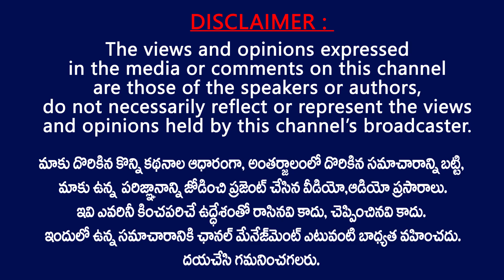ఖైదీ సాబ్ కి వకీల్ సాబ్ ని చూస్తే భయమే మరి Sunil Deodhar punch dialogues to YS Jagan on Vakeel Saab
Sunil Deodhar Punches on Jagan . BJP Leader Sunil Deodhar Comments on AP CM Jagan about to stop the Vakeel Saab benefit Shows in AP . Sunil Deodhar punch dialogues to YS Jagan on Vakeel Saab .